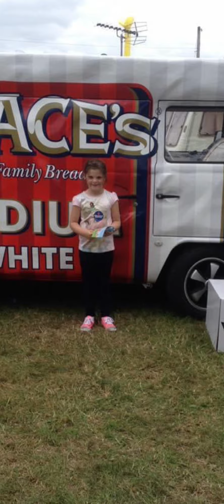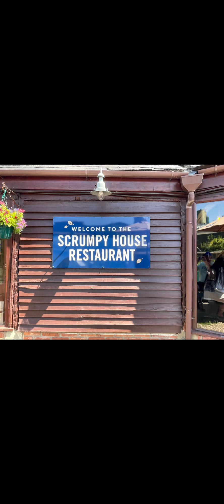The Marshall family